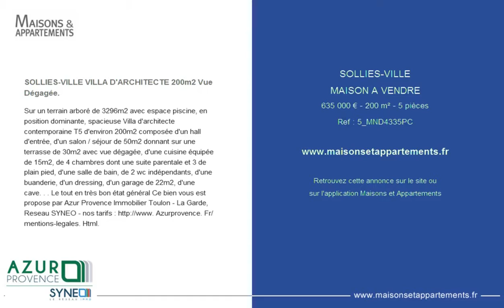SOLLIES-VILLE - MAISON A VENDRE - 580 000 € - 200 m² - 5 pièces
Référence : 5_MND4335PC

SOLLIES-VILLE VILLA D'ARCHITECTE 200m2 Vue Dégagée.
Sur un terrain arboré de 3296m2 avec espace piscine, en position dominante, spacieuse Villa d'architecte contemporaine T5 d'environ 200m2 composée d'un hall d'entrée, d'un salon / séjour de 50m2 donnant sur une terrasse de 30m2 avec vue dégagée, d'une cuisine équipée de 15m2, de 4 chambres dont une suite parentale et 3 de plain pied, d'une salle de bain, de 2 wc indépendants, d'une buanderie, d'un dressing, d'un garage de 22m2, d'une cave. Le tout en très bon état général Ce bien vous est propose par Azur Provence Immobilier Toulon - La Garde, Reseau SYNEO - nos tarifs Azurprovence. Fr/mentions-legales. Html.

Cette annonce vous est proposée par l'agence AZUR PROVENCE